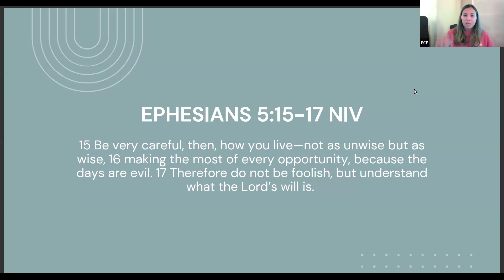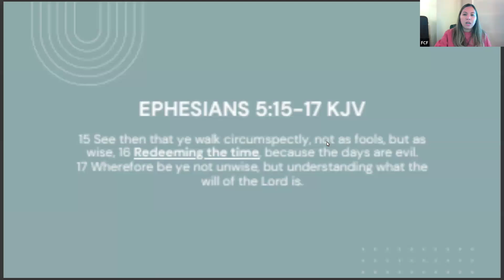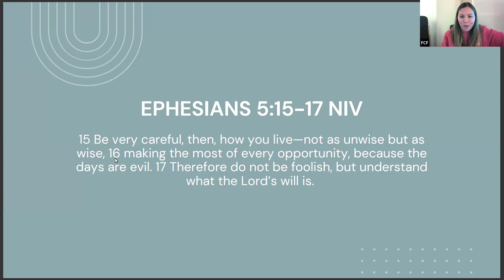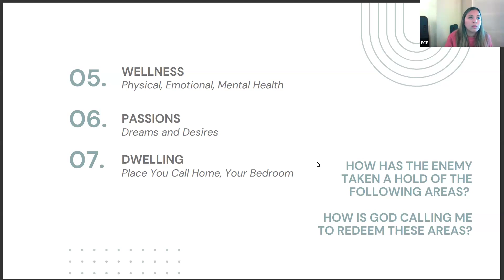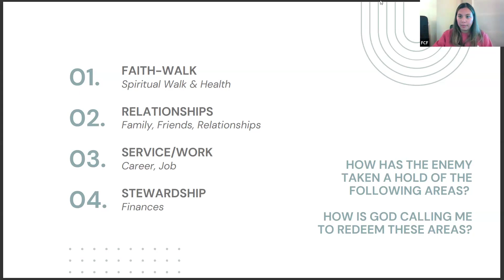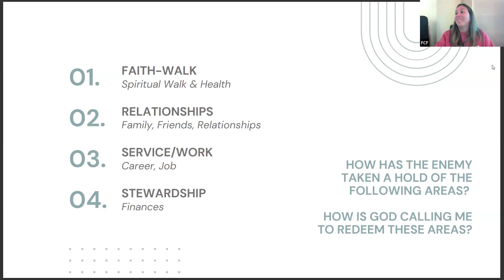Midweek Bible Study - What is God Calling You to Redeem By Belle Cagas